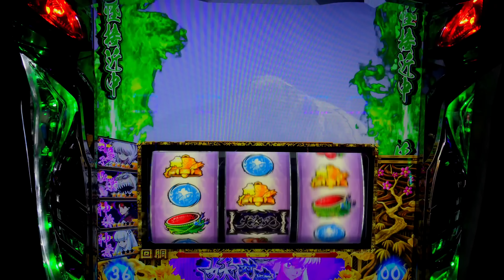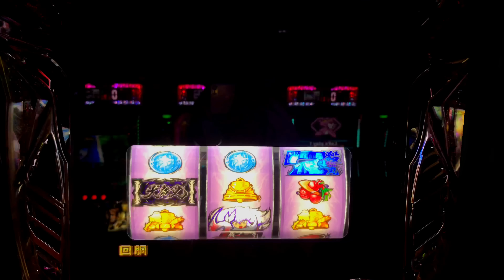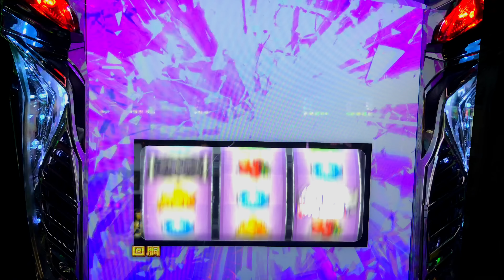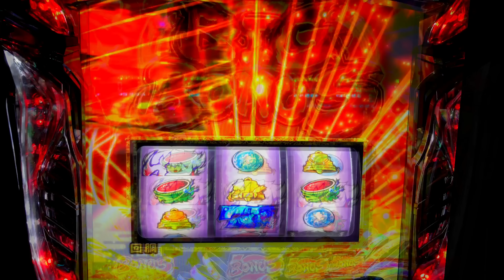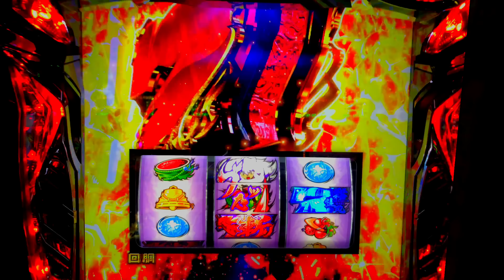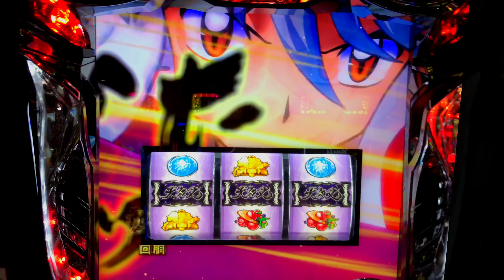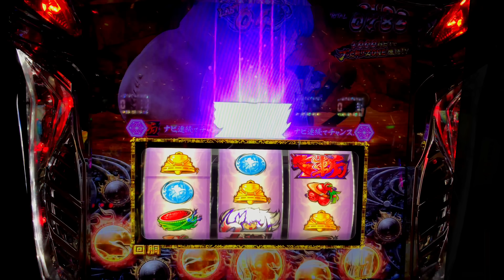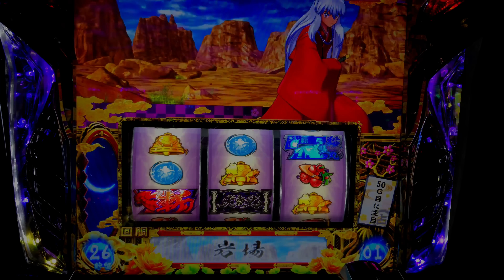【パチスロ犬夜叉】1/250,000のロングフリーズ降臨！「YouTuber応募動画-ごっき～#3-」【パチスロ】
ごっき～さんの投稿動画第3弾。
大注目の6.5号機「パチスロ犬夜叉」でロングフリーズ降臨！
とんでもないヒキからどこまで伸ばせたのか！？

【スロット犬夜叉】本領発揮! 万枚まで全ツッパし続けるッ!!「るり嬢のスロジョ日記～第113話～」

新台【パチスロ鉄拳4アルティメットデビルVer.】プチュン! 究極悪魔フリーズ降臨! アルティメットデビルゾーン2670枚!!

【アクエリオン ALL STARS】一撃で超即合体! 最高にヒリつく合体ゾーン!!「女優･佐藤雅美の目指せ! イイ女～第59話～」

【Pリゼロ鬼がかりver】5万発でも足りない！今まで負け続けてきた女のリベンジ「今日出す！リベンジャーズ#3」

【アイムジャグラーEX】REG先行台に全ツッパした結果!!「るり嬢のスロジョ日記～第107話～」

【まどマギ4】裏マギカアタック連発で出玉No.1を目指す！「ギャラクティカ#98」

【新鬼武者2】89%継続の蒼剣RUSHでバッサリ勝つ! 渾身のヒキを魅せるッ!!「女優･佐藤雅美の目指せ! イイ女～第57話～」

【パチスロBOOWY】継続率80%のLAST GIGSやらせてよッ! GODプロ全身全霊の全ツッパ!!「るり嬢のスロジョ日記～第112話～」

【ファンキージャグラー2】ジャグ連とハマりの豹変する激荒台! ぶどう落ちどこまで良くなる!?「るり嬢のスロジョ日記～第110話～」

新台【ハッピージャグラーVⅢ】6号機ジャグラーで一番甘い? プレミアム演出一挙公開!!

パチンコ 新台【PフィーバークィーンRUSH】最短1秒1000発が82%継続! ドラムアクション大公開!!

【新台実戦】パチスロ バイオハザード RE:2の設定6を2時間で攻略!?「ノムラ、100万勝ちたいってよ！番外編」

新台【Lバキ 強くなりたくば喰らえ!!!】スマスロ刃牙! 一撃3000枚がループ!?